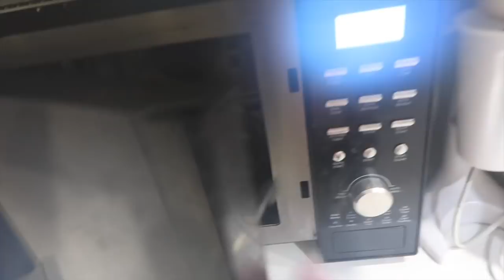♡ Possible Set Backs! + Learning a New Language! (12.06.18) | Amy's Life ♡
♡ Possible Set Backs! + Learning a New Language! (12.06.18) ♡

Willetton
WA
Australia
6955

Popular Videos to Check Out!